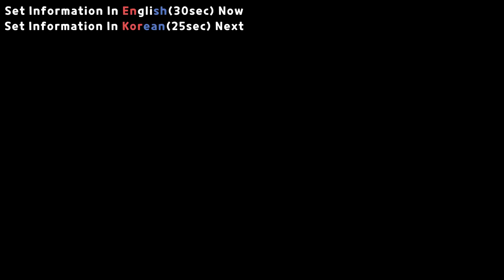[MHWI][02:32] Tempered Ruiner Nergigante LBG SOLO, 역전 모두를 멸하는 네르기간테 흑룡 장비 관통 라보 솔플 영상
흑룡장비로 잡아본 모멸 넬기입니다.
확실히 장비스펙이 엄청 좋네요 .
회심도 커버가 되니 풀 공커강을 하였고, 공격력 증가도 그만큼 더 생기는거같습니다..
세기말 장비라 확실히 강력한걸 다시금 느꼈습니다